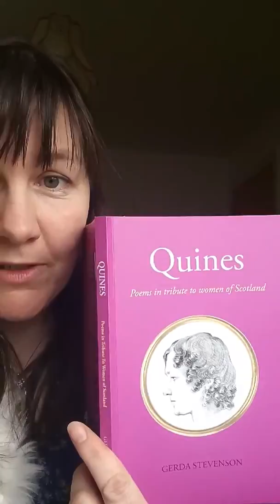Hauf Hingit Maggie Gerda Stevenson Quines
Recitation of Hauf Hingit Maggie from Gerda Stevenson's book Quines.
Susi Briggs Author, Musician, Storyteller.